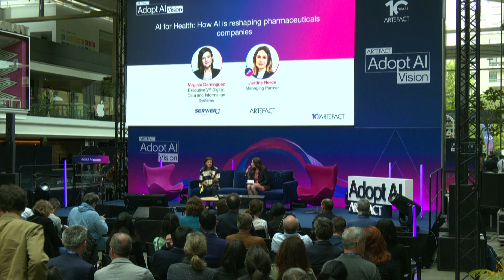Virgine Dominguez, Exec VP Digital, Data & Info Systems at Servier on AI for Health | AdoptAI Summit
Watch the replay of the discussion on "AI for Health: How AI is reshaping pharmaceuticals companies" with Virgine Dominguez, Executive Vice President Digital, Data & Information Systems at Servier, and Justine Nerce, Managing Partner at Artefact.

For the 10th anniversary, Artefact was thrilled to organize Adopt AI, an international summit to promote the adoption of data and AI, at Station F, in Paris. We brought together a panel of 80+ high-profile speakers from the AI and business worlds to share their vision, insights, expertise, and use cases.